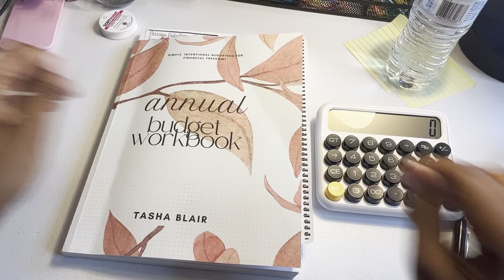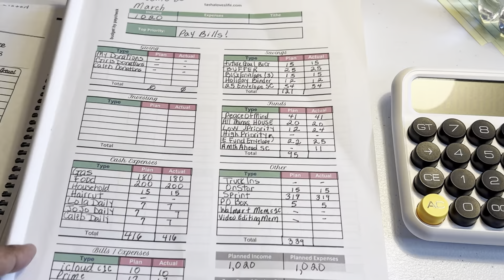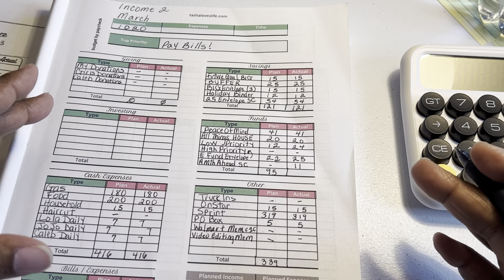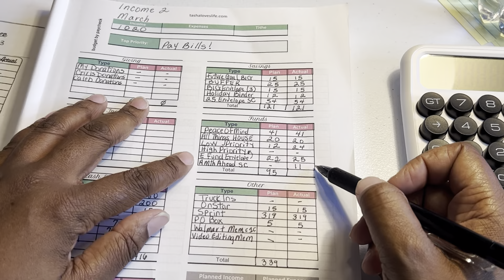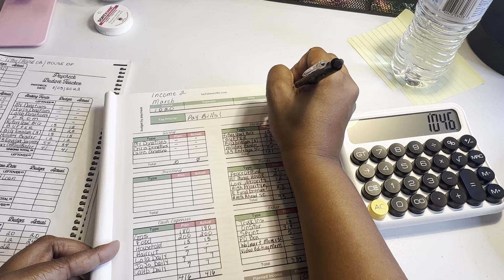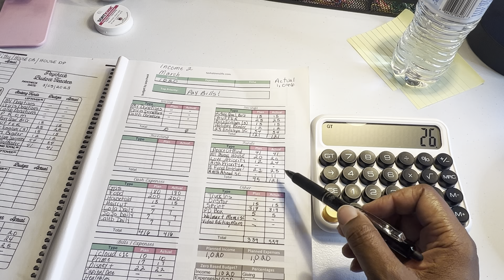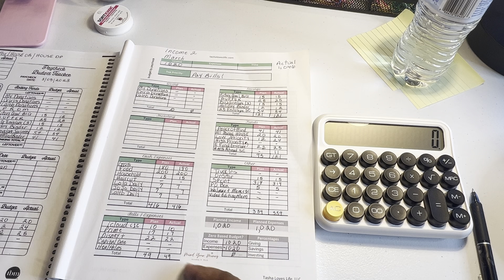Actual Income #2 March ll savings sinking funds